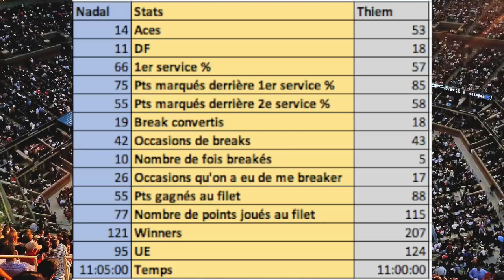RAFAEL NADAL vs DOMINIC THIEM | Preview US Open 2018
Il s'agit de l'un de ces chocs des 1/4 à l'US Open 2018 opposant Rafael Nadal à Dominic Thiem ! L'Espagnol mène 7 à 3 contre l'Autrichien. Cependant, ils ne se sont jamais affrontés sur dur ! Qui va gagner ? Réponse en vidéo !